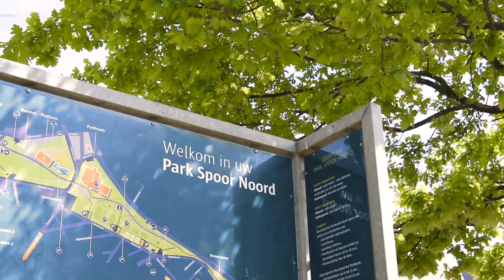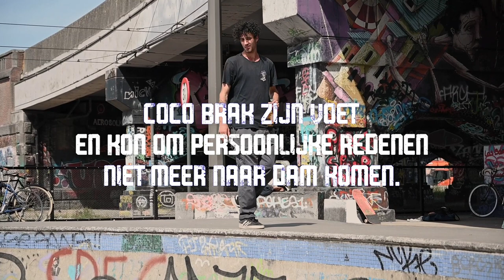Dam in tijden van Covid-19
MINI DOCU DAM SKATEPARK!
I have never learned so much in such a short time...

Een korte documentaire over 3 toffe, energieke gasten aan het skatepark Dam in tijden van Covid-19 en hoe zij de lockdown ondervonden.
Ieders op zijn eigen manier...
GENIET VAN DE DOCU!
A short documentary about 3 cool, energetic guys at skate park Dam in times of Covid-19 and how they experienced the lockdown.
ENJOY THE DOCU!